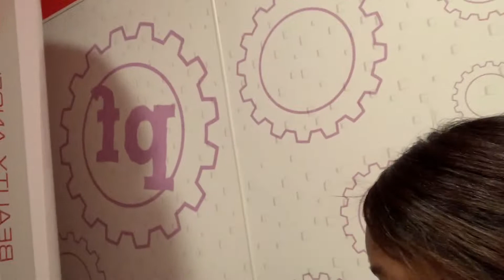Fitness | Vlog | Snow Storm 2021 NYC | Family Time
Hi my YouTube family, thank you for joining me again for another video & I appreciate you guys so much❣️ I hope you enjoy this video & Check Out My Other Links Below 👇🏽